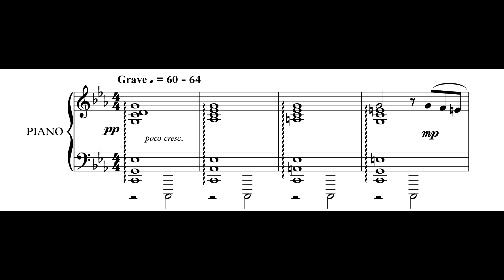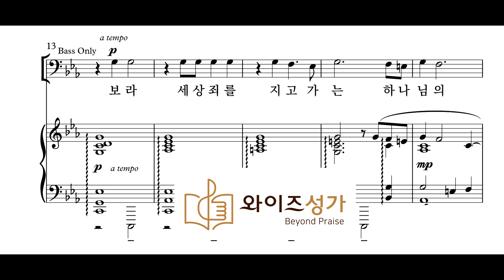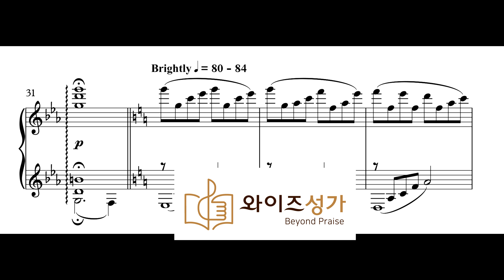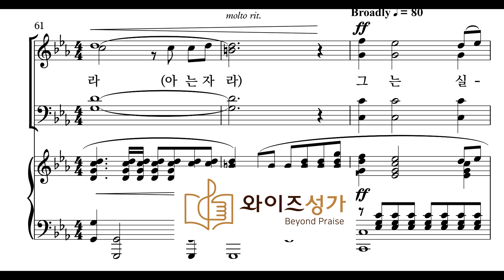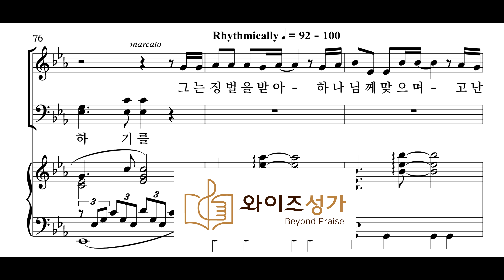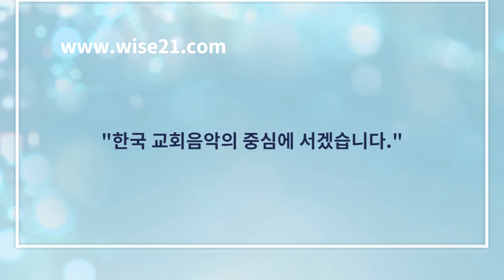찬양 1.보라, 세상 죄를 지고 가는(합창)_와이즈성가 부활절칸타타 "주를보라"